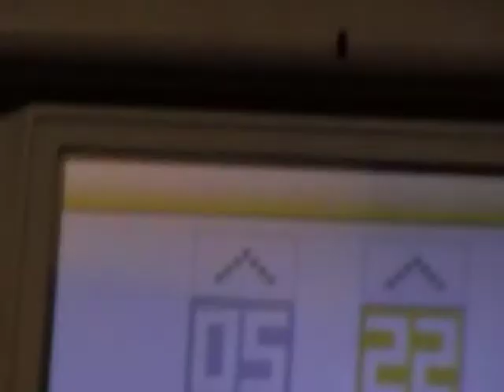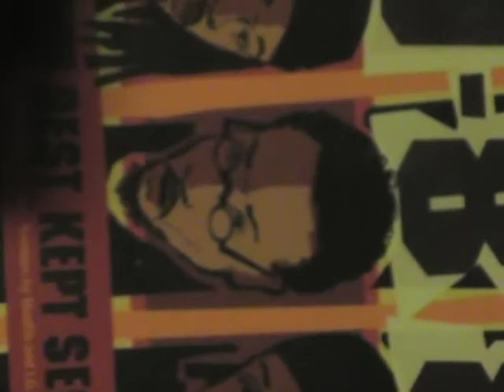MOV00D.MPG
NDS setup screen megurine luka 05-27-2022